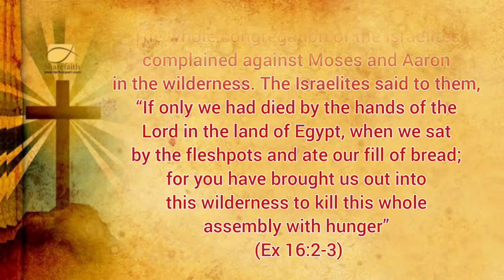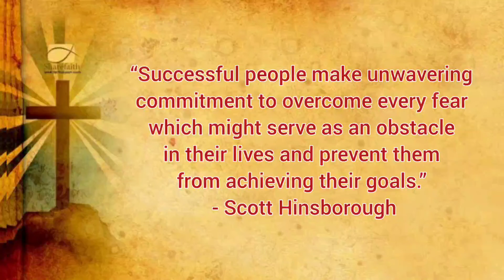Reflection on Fr John Mary Haw - February 20